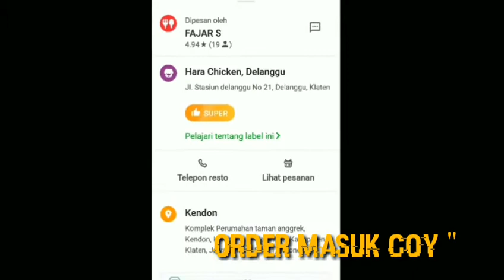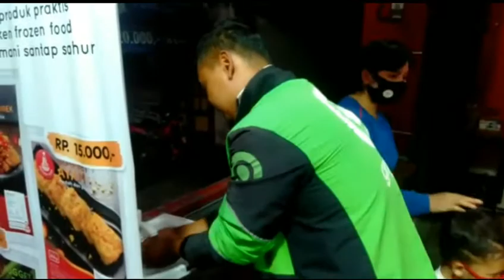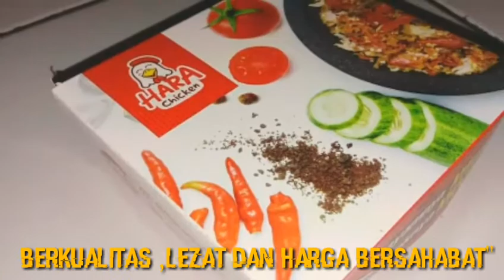Ayam Geprek .....................................................Kuliner Favourit diEra New Normal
Ayam Geprek Kuliner favourit yang terus exsis diera New Normal by :
( Bowie Studio Team " Bowo & Trimul " video project Present )
Editing supported by : studio7arthouse